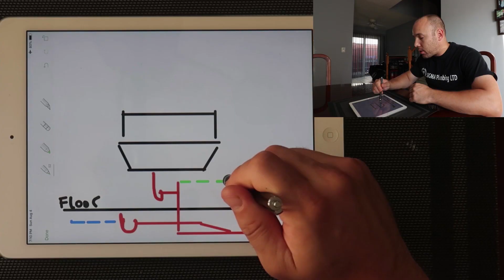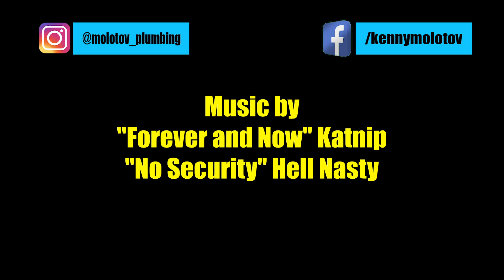How To Be An Amazing Plumber? What Makes A Plumber Good?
Peeps, in this video I take on the questions, how to be an amazing plumber, and what makes a plumber good?

Snapchat kennymolotov